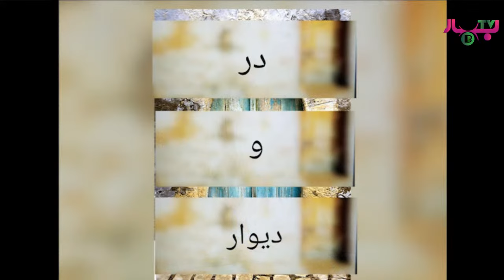Aman Ashkriz 8-9-23 برنامه ساعتي با استاد امان اشكريز در رابطه به استقبال هموطنان از برنامه تلويزيون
Aman Ashkriz 8-9-23 برنامه ساعتي با استاد امان اشكريز در رابطه به استقبال هموطنان از برنامه تلويزيون بهار

Channel for the latest Videos and Music!
immediately!

هروی‌ها
فرودگاه هرات
ورزش‌های هرات
مدرسه‌های هرات
دانشگاه هرات
ارگ هرات
مسجد جامع بزرگ شهر هرات
Afghanistan 2017
Afghan 2017
Herat 2017
Heratcity 2017
Kabulcity 2017
Kabul Airport
Afghanistan Deutschland
Deutsch Afghaner
Fist Band
Afghan Rap
Dari Rap
Rap Dari
Afghan Funny
Afghan Joke
Herati Funny
Dari Funny
Herat Airport
Ariana TV
TV 1 Kabul
Ariana Air
Safi Air
Pashto Songs2017
Afghanstar 2017
Category
Music
License